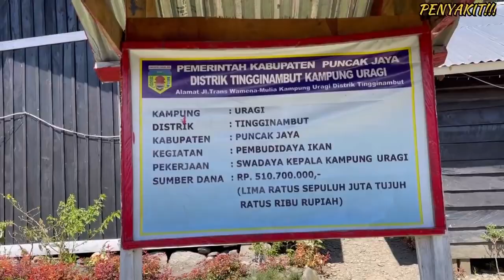AIR SUSU ITU OBAT WKWK